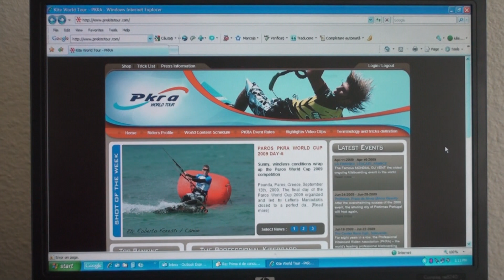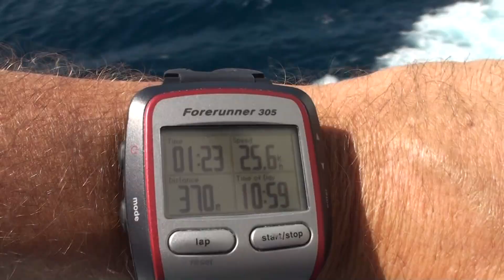Why RACE ? - kiteboarding - Vlad Postelnicu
Now, you could sail among ships and islands